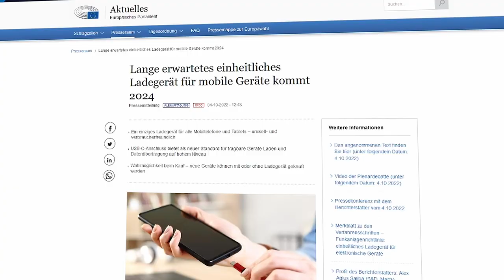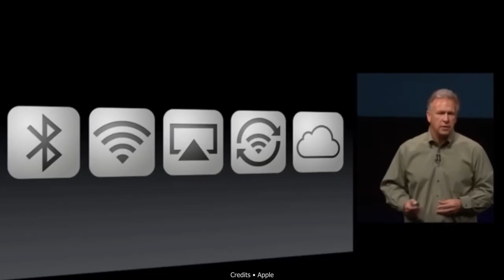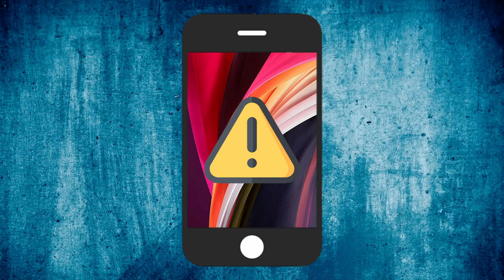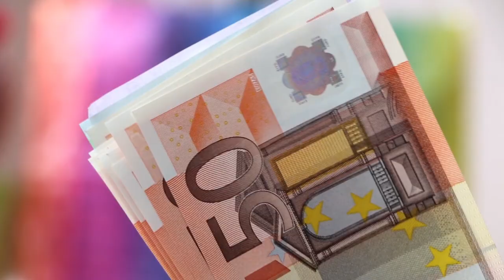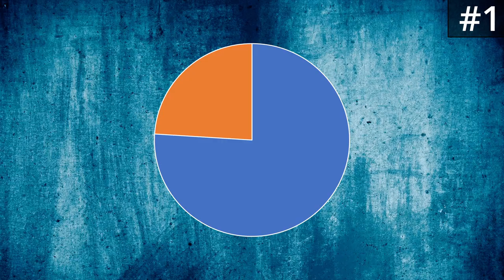Wie sich die EU mit Apple streitet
Es geht heute um ein Gerät das statistisch gesehen wirklich viele Leute haben. 2021 war ein iPhone das zweitmeistverkaufte Handy der Welt. Ja auch ich hab ein iPhone! Doch bald soll sich was ändern. Laut der EU sollen bis Ende 2024 alle Smartphones einen USB C Anschluss haben. Apple will aber weiterhin ihren eigenen Lightning Anschluss verwenden. Heute geht es um einen riesigen Streit der eigentlich ziemlich unnötig ist.
► Quellen:
Euch hat das Video gefallen? Untrstüzt mich gerne mit einem Like und einem kostenlosen Abo!